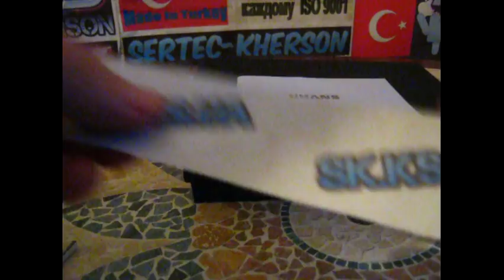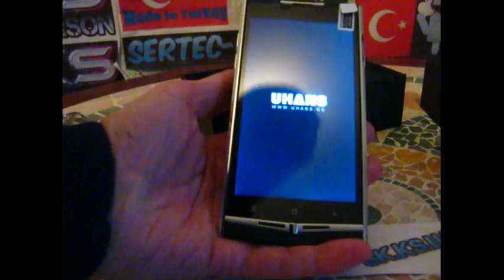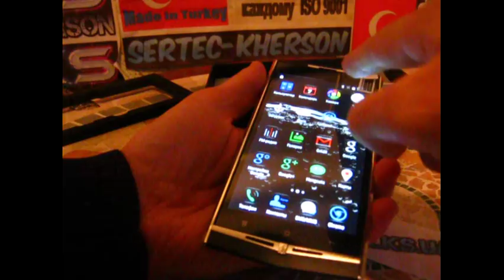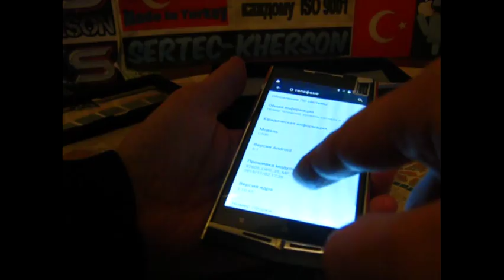Uhans U100 - на вид дорогой ,но дешевый смартфон